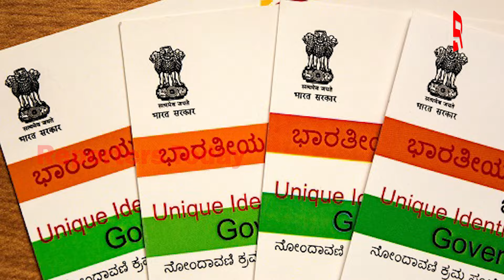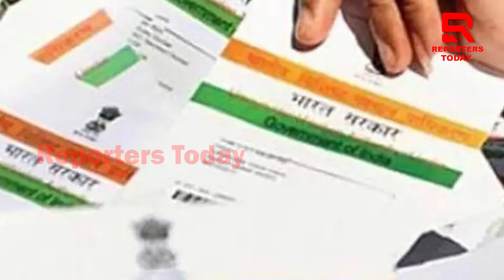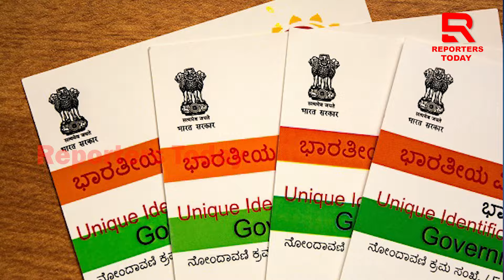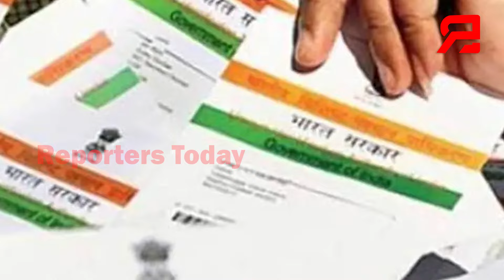ଜଣେ ଆଧାର କାର୍ଡ ବାରମ୍ବାର ଅପଡେଟ୍ କଲେ ଦେଖାଦେବ କି ସମସ୍ୟା?